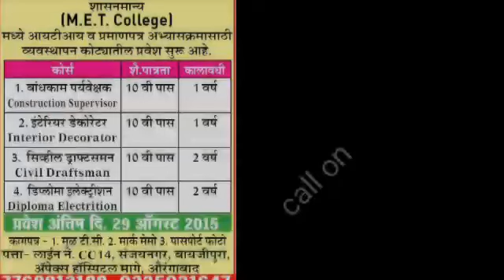Real Politics राजकारण कैसे गंधा खेल है,जनता को कैसे गुमराह कर रहे नेताReal politics#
सियासत राजकारण एक घिनौना धंधा देखे कैसे?
खरा राजकारण काय असते?
Minister# Mantri#MLA Mp court# corse# Sammitpatra# shahnawazHussain#rahulgandhi#SoniyaGandhi#Modi shah Akbaruddin owaisi Mamata banerjee CBI सरकार बंगाल मुख़्यमंत्री congress BJP vijaymalya sillod AbdulSattar Aurangabad robertwadra china unitedkingdom lokmat#18#newsnetwork#Yuvanirnaynews24x7#Bombay#Yuvasamnamedia#sunilpatil#mirkar#sillodelection#rajasthan#Westbungal#kolkatta#shah#actor#kingjong#shahid#kapoor#IPS#Samitpatra#Ambani#Adaani#rajendra#darda#zeenews#samachar#callme#justdail#Collector#commissiner#amarujala#bhaskar#faesal#shah#kashmir#cm#gulamnBiazad#Aurangabadtimes#rashiya#America#kuwait#shrilanka#saudiArabia#saudia arab emirates mim Aurangabad Mahapor maulana gulam vastanvi mahindra rangerover mercides bmw bjp hydrabad andhra meil megha engineering om metal rajuri steel kalika jadu haryana godra sanjivbhat samajwadi raj thakre bal Thackre film bahujan dalit rpi ramdas athwale farid zakaria umar abdullah SACHINPILOT VasundraRaje chandra bapu naydu vkReddy east west garudzep narayana clases aakash discovery channel facebook twitter instagram blog yahoo bear beer videcone mr group gullu dada kandesh rss police Bollywood Tollywood youku you tube sarkarnaama Yuvasamnamedia mgm mit university bamu muncipal corporation corrution Anna hajare gandi gandhi pariwar#Modi shah Akbaruddin owaisi Mamata banerjee CBI सरकार बंगाल मुख़्यमंत्री congress BJP vijaymalya sillod AbdulSattar Aurangabad robertwadra china unitedkingdom lokmat news18 newsnetwork Yuvanirnaynews24x7 Bombay Yuvasamnamedia sunilpatil mirkar sillodelection rajasthan Westbungal kolkatta shah actor kingjong shahid kapoor IPS Samitpatra Ambani Adaani rajendra darda zeenews samachar callme justdail Collector commissiner amarujala bhaskar faesal shah kashmir cm gulamnBiazad Aurangabadtimes rashiya America kuwait shrilanka saudiArabia#saudia arab emirates mim Aurangabad Mahapor maulana gulam vastanvi mahindra rangerover mercides bmw bjp hydrabad andhra meil megha engineering om metal rajuri steel kalika jadu haryana godra sanjivbhat samajwadi raj thakre bal Thackre film bahujan dalit rpi ramdas athwale farid zakaria umar abdullah SACHINPILOT VasundraRaje chandra bapu naydu vkReddy east west garudzep narayana clases aakash discovery channel facebook twitter instagram blog yahoo bear beer videcone mr group gullu dada kandesh rss police Bollywood Tollywood youku you tube sarkarnaama Yuvasamnamedia mgm mit university bamu muncipal corporation corrution Anna hajare gandi gandhi pariwar Pulwama Kashmirattack surgical strike ग्रूप अङमीन nirav modi hindustan times muncipal corporation income tax raide Aurangabad mumbai bombay ram mandir ayyodhya#